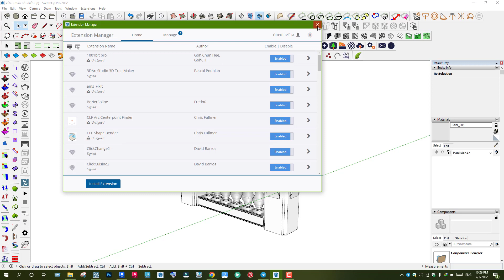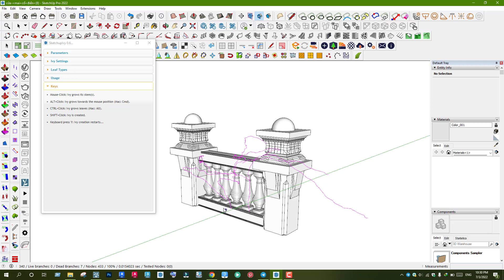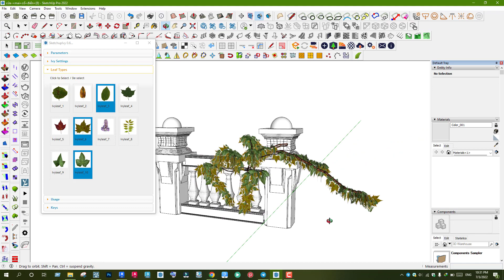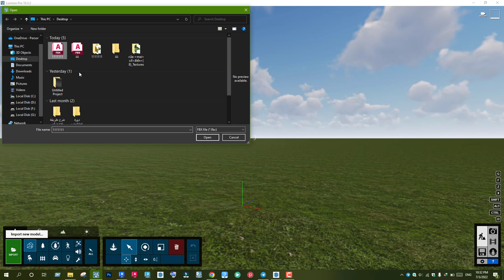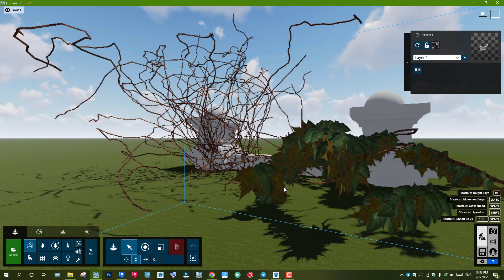USE PLUGIN ivy for sketchup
طريقة استخدام بلاجن الأشجار Ivy في برنامج سكيجاب..رابط التحميل..

شبكة قنواتنا على التلغرام :-